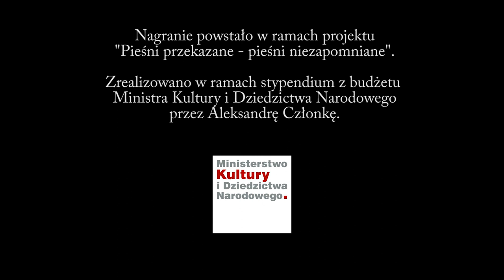śpiewaczki z Sowińca - Stara babka, starowina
Sowiniec / 2016

Pieśń przekazana o pana Eugeniusza Sieradzkiego, którego także nagraliśmy w Sowińcu.

Nagranie zrealizowane w ramach stypendium z budżetu Ministra Kultury i Dziedzictwa Narodowego przez Aleksandrę Członkę.